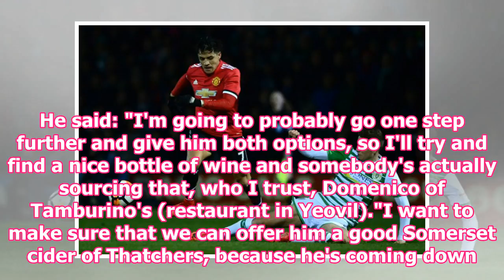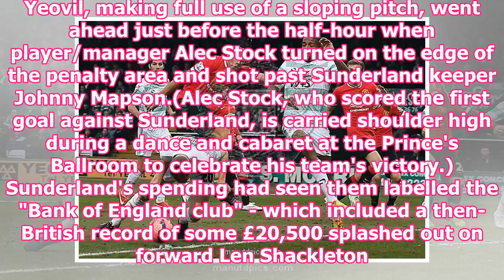Yeovil 0-4 Man United LIVE | FA Cup football as it was happening.